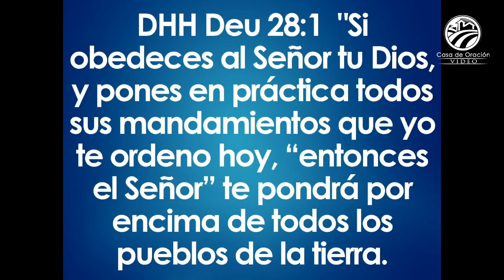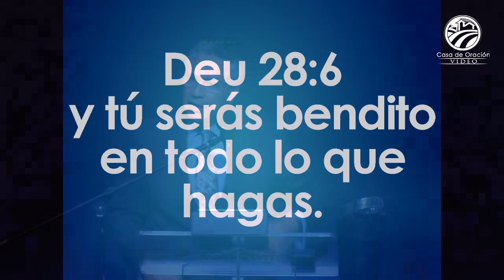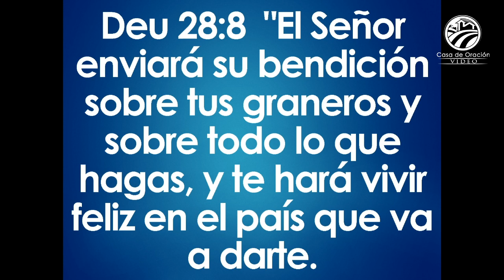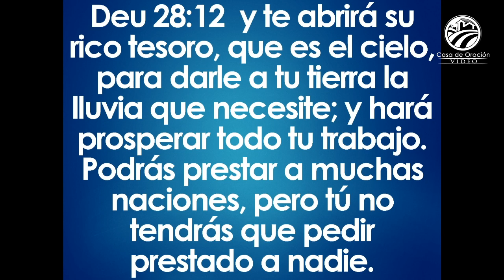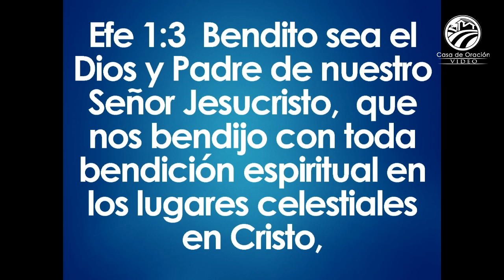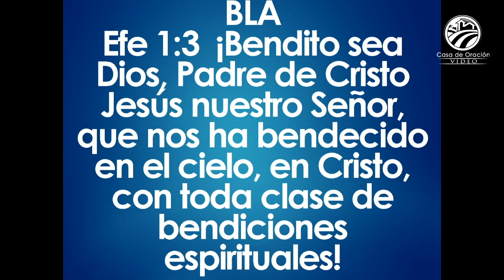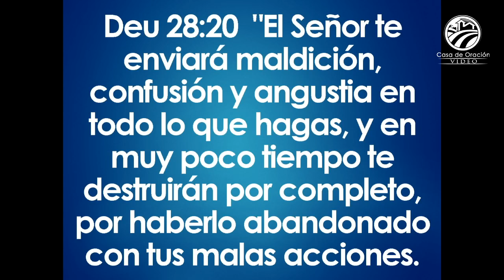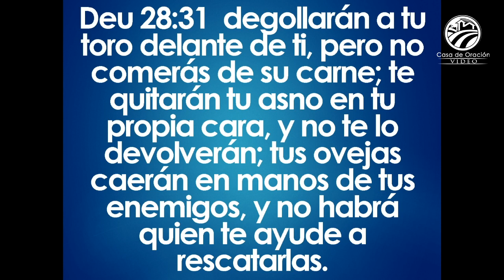Chuy Olivares - Las bendiciones del orden y las maldiciones del desorden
Tema 4 de la serie El orden de Dios.